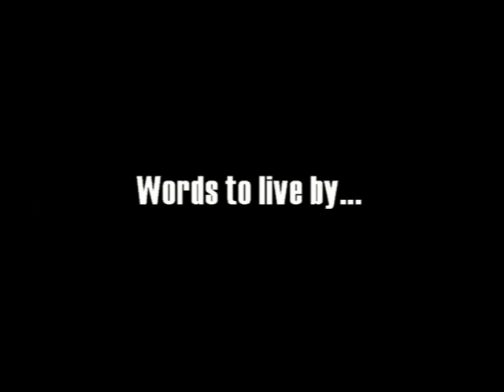PACWEST Best In Class: Cole Briggs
Second year golfer Cole Briggs from the University of the Fraser Valley is featured in the PACWEST Best In Class